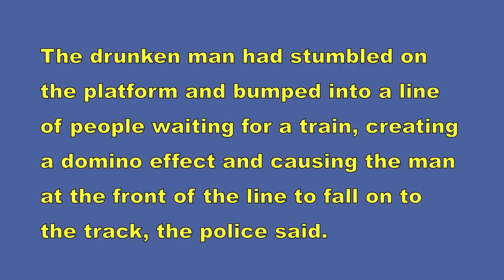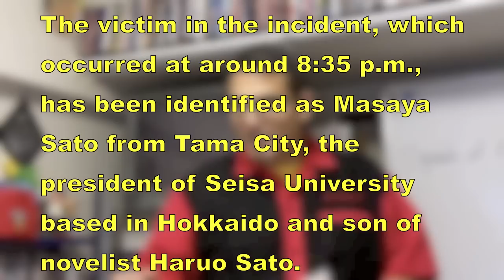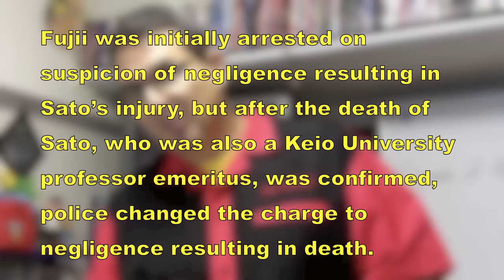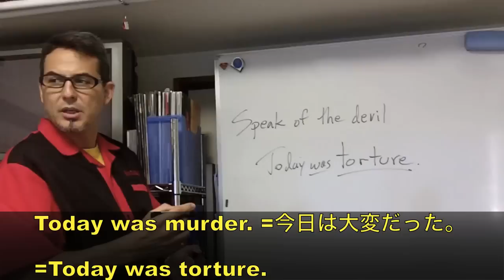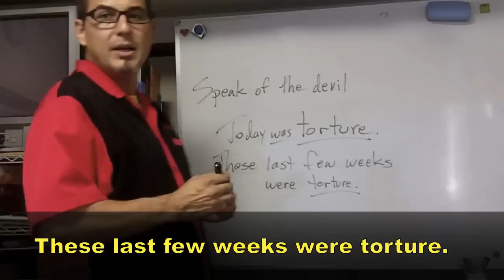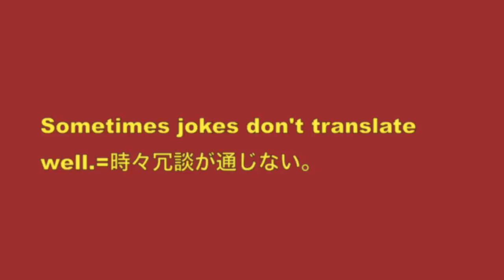「英会話」Man Falls to Death - in the classroom with Victor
名古屋　英会話スクール
アクション•ランゲージ•アカデミー
Action Language Academy
Join me on Nico Nico Douga for LIVE LESSONS and MORE VIDEOS!

Drunken man arrested after man falls to death off train platform
Tuesday 24th August, 12:00 PM JST

TOKYO —
A 77-year-old man was killed Monday night after he was inadvertently knocked from a platform at Keio Line's Shinjuku Station by a drunken man and hit by an incoming train, police said Tuesday.

The drunken man had stumbled on the platform and bumped into a line of people waiting for a train, creating a domino effect and causing the man at the front of the line to fall on to the track, the police said.

The victim in the incident, which occurred at around 8:35 p.m., has been identified as Masaya Sato from Tama City, the president of Seisa University based in Hokkaido and son of novelist Haruo Sato.

The police arrested Yukinori Fujii, a 42-year-old part-time worker from Hino City, who had been allegedly sitting on the platform waiting for a train before standing up and bumping into the commuters.

Fujii was initially arrested on suspicion of negligence resulting in Sato's injury, but after the death of Sato, who was also a Keio University professor emeritus, was confirmed, police changed the charge to negligence resulting in death.

A police official quoted Fujii as saying, ''I drank beer and chuhai (alcoholic beverage). When I stood up, I felt dizzy and lost balance.''